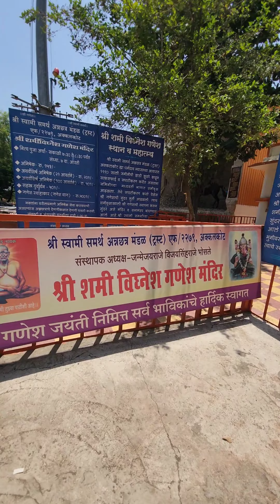3 June 2023